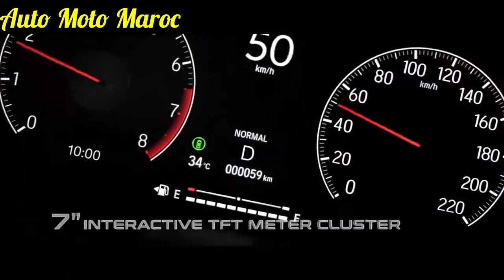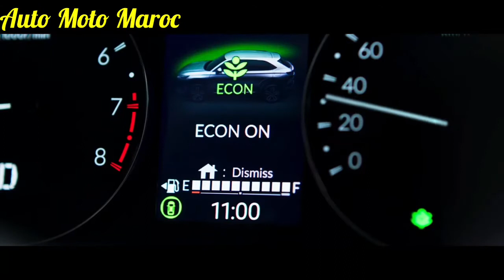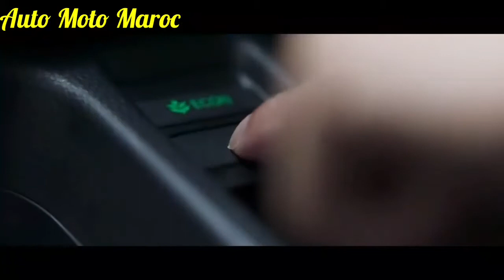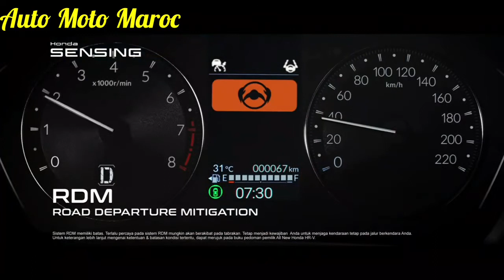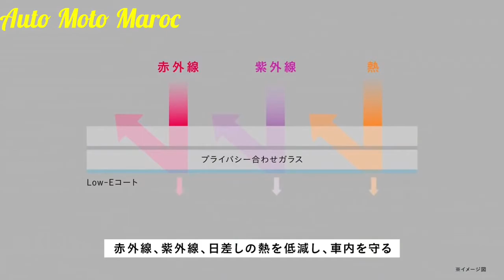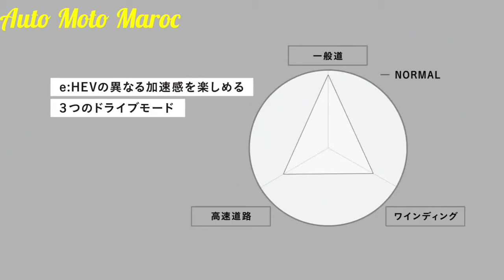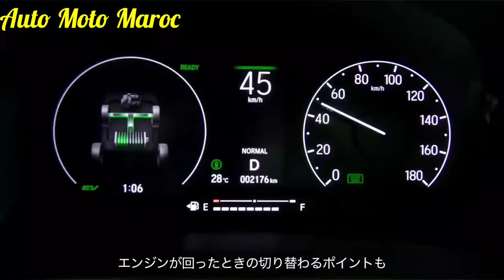Nouveau Honda HR-V 2022 || Intérieur, Extérieur, Safety, Technologie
New Honda HR-V 2022
Fiche technique Honda HR-V 2022
Test Drive Honda HR-V 2022
Essai Honda HR-V 2022
Technologie Honda HR-V 2022
Review Honda Vezel 2022
Off-Road Honda HR-V 2022
Prix Honda HR-V 2022
Safety Honda HR-V 2022
Honda HR-V 2022 Carwow
Honda HR-V 2022 Deutschland
Park Assist Honda HR-V 2022
Honda HR-V Hybride 2022
Review Honda HR-V Hybride 2022